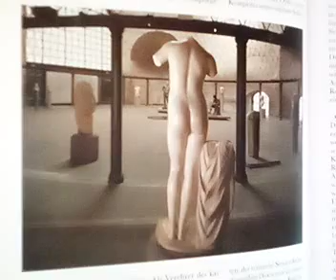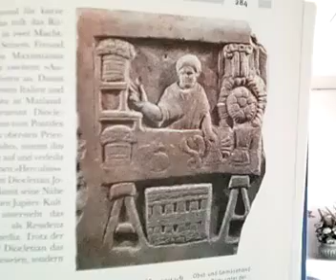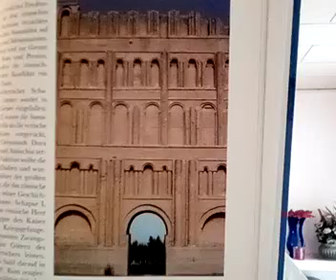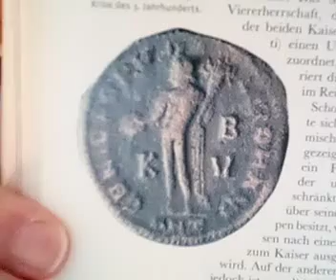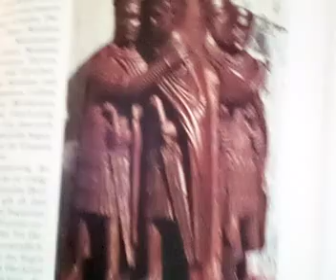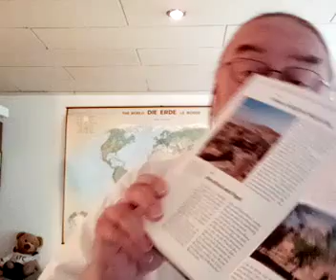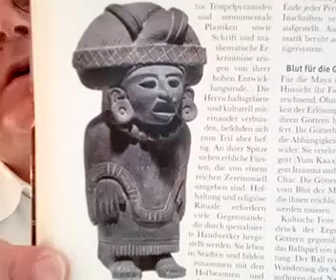Egon Dombrowsky 09 07 2020 239 Stunde zur Weltgeschichte 757 Geschichtsstunde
239. Stunde zur Weltgeschichte – 757. Geschichtsstunde (Römisches Reich – Kaiser Diocletian stabilisiert das Reich / Raubzüge der Sachsen / Salier besetzen Rheinmündung / Römer, Sassaniden – Grenzfluss Euphrat / Pappos von Alexandria / China – Rebellion der acht Prinzen / Viererherrschaft in Rom / Menas in Ägypten hingerichtet / Marcellinus wird Papst / Armenisch-Gregorianische Kirche – Gregor der Erleuchter / Stamm der Maya entwickelt Hochkultur) 284 bis Um 300